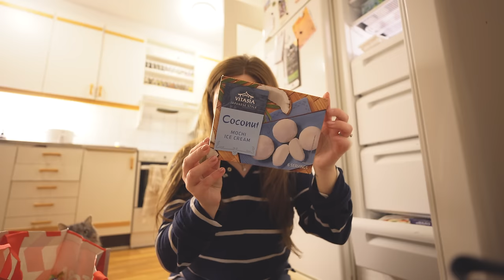FÖRBERED DIG PÅ ATT BLI CHOCKAD! vlogg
Bli medlem i kanalen för att få åtkomst till flera förmåner:
INSTAGRAM➜ towabrobeck
TIKTOK➜ towabrobeck